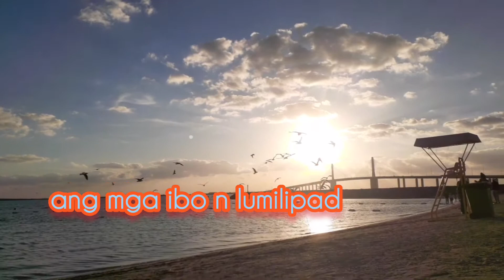mga kalapati mga ibon mababa ang lipad nasa beach cla nag iikot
@luciabatolina9156 my YouTube channel,,pls do watch my video guys plsplspls,,al batin beach maraming kalapati at ibon Lalo kung marami kng dalang pagkain nila mg iipon xla at samasamang kakain ,pero dahil nag pahangin lng Ang purpose Ng punta sa beach Kya ayan lilipadlipad na lng cla,,,